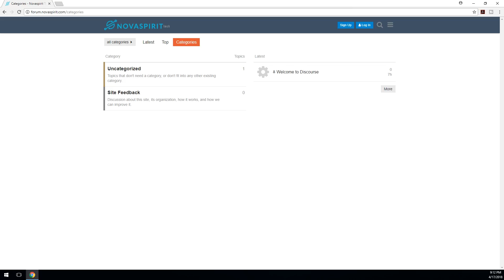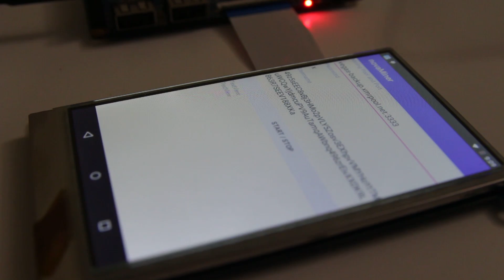New Forum, Android mining and more!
Planning a new series every week, updates on projects, and answering comments. hope you guys enjoy these updates!! thanks for the view!